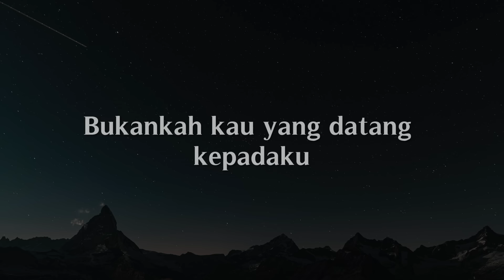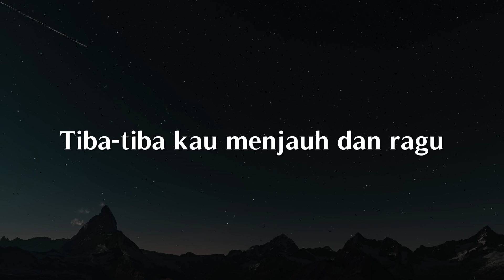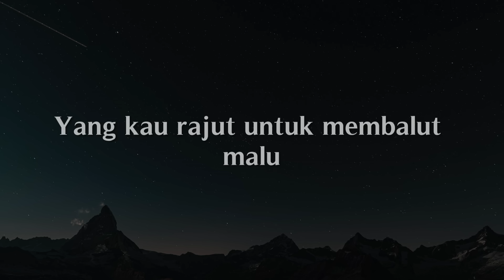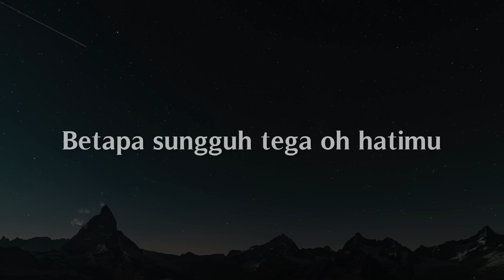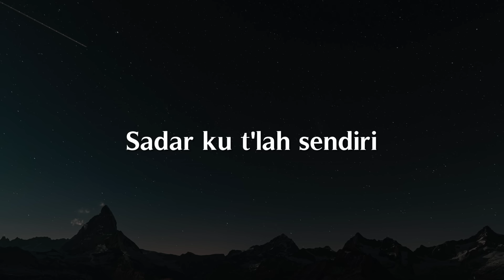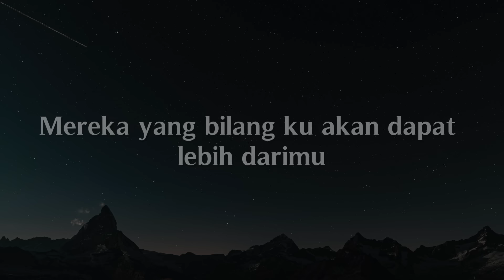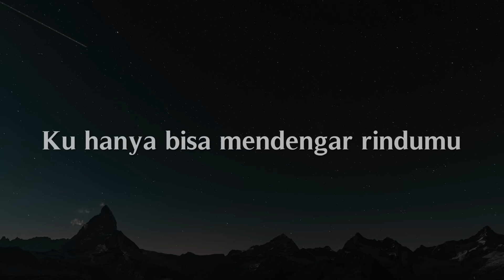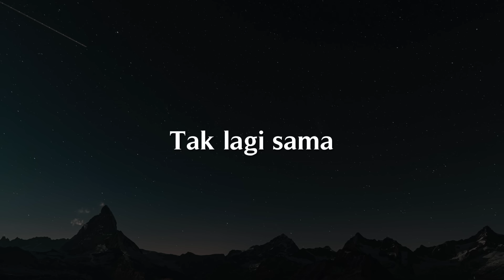Hilang Tanpa Bilang, Dawai, Tak Segampang Itu (Lirik) - Meiska, Fadhilah Intan, Anggi Marito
Bukankah kau yang datang kepadaku
Perhatianmu tumbuhkan rasaku
Padahal ku tak pernah meminta padamu
Tapi kau yang lebih dulu hadirkan rasa itu
Sekarang kau yang berubah tak tentu
Tiba-tiba kau menjauh dan ragu
Tanpa pernah menjelaskan sesuatu padaku
Hanya diam dan membisu
Bila ada salahku tolong beri tahu
Jangan lalu pergi dan menjauh
Kau tawarkan cinta kini hilang tanpa bilang
Mungkin mudah bagimu lupakanku
Tapi sulit bagiku untuk hilangkan bayangmu
Ku terlanjur mencintaimu
Ku terlanjur mencintaimu
Andai ku tahu kan sesakit ini
Ku takkan mungkin mencintaimu sedalam ini
Sialnya saat kau pergi, ku terus menanti
Kau yang buatku jatuh hati, kini hilang tak kembali
Hilang
Kini kau hilang tanpa bilang
Ho
Ku terlanjur mencintaimu
Andai kita tak pernah bertemu